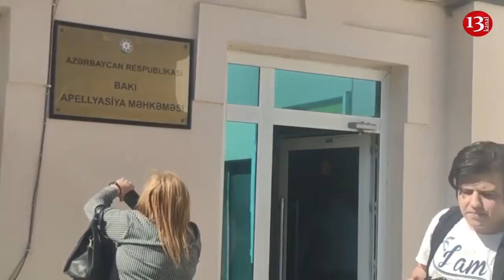"FU MƏZİ" yazmağın qiyməti-aktivist Fuad İsmayılov BİR DƏ HƏBS EDİLDİ: narkotik ittihamı ilə 60 GÜN